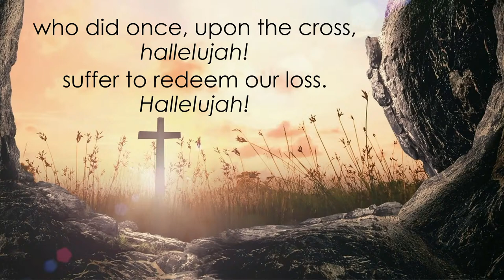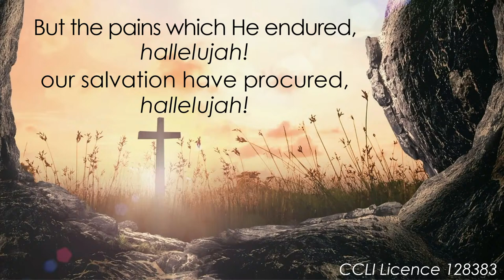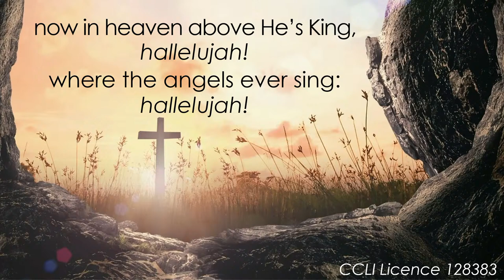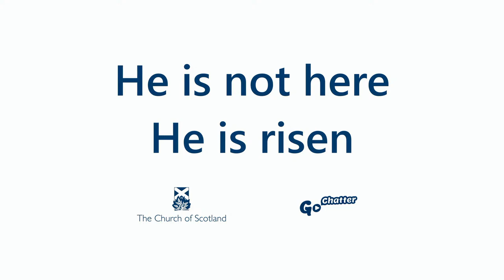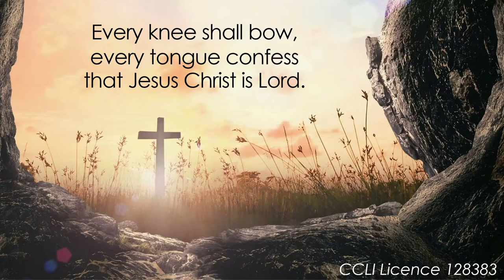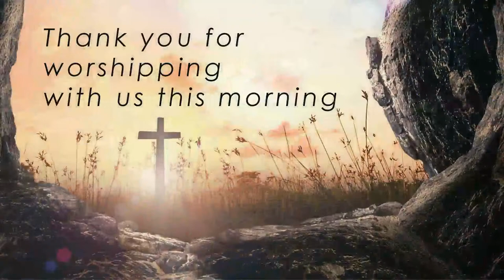Johnstone High Parish Church Online - 31/03/2024